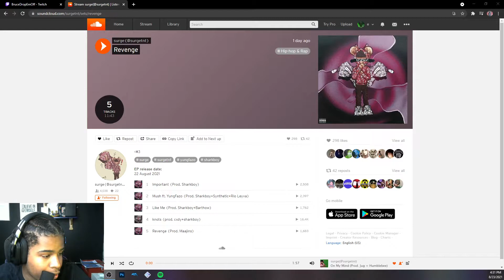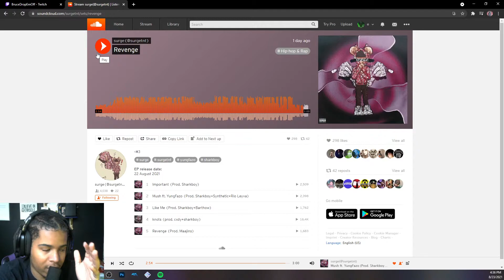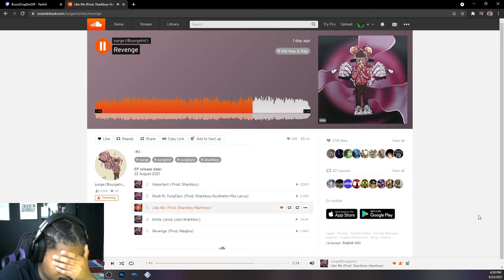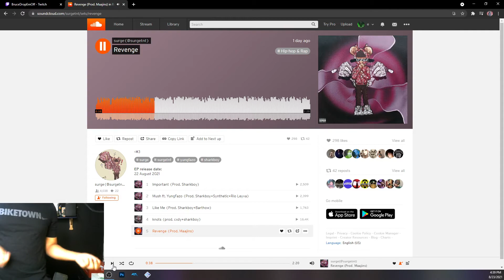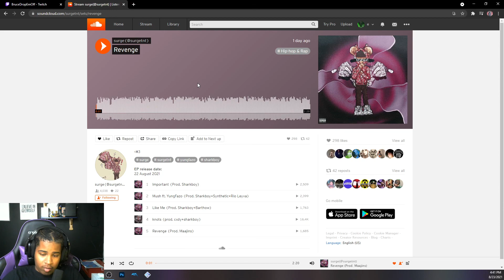PVO E REACTS TO Surge Revenge EP